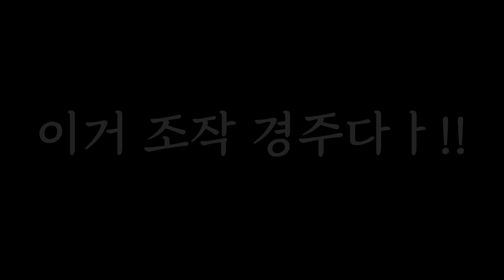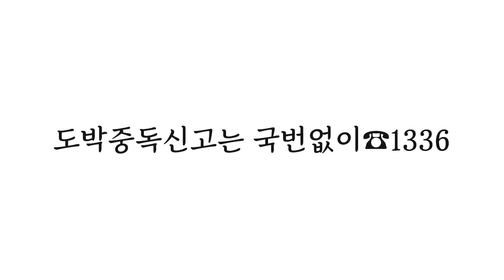확률조작보다 무서운 승부조작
✔️버고배 유관을 자축합니다. 저는 제가 자랑스럽습니다.